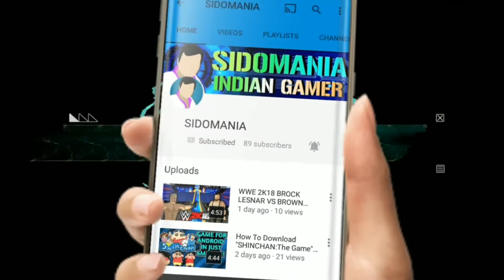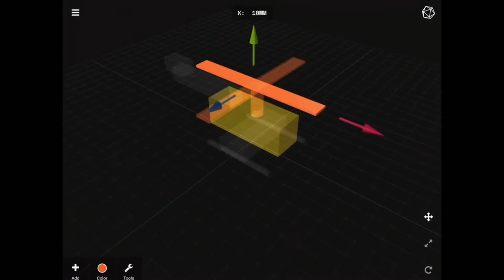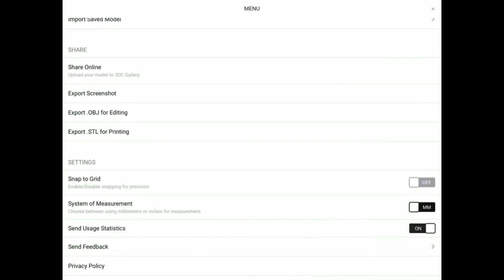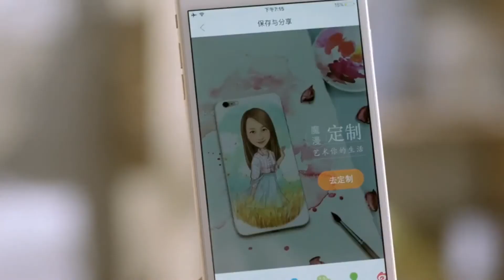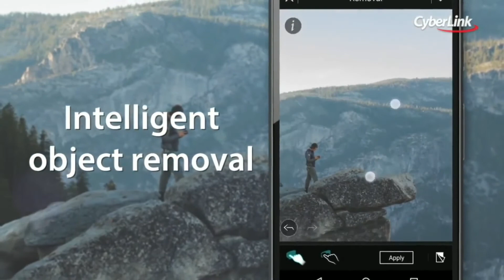TOP 5 AWESOME PHOTO EDITORS FOR ANDROID 2017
If you like this video than just smash the like button and just smash the subscribe button and don't forgot to click on the bell icon for latest upload and videos so just subscribe my channle it's make my day☺☺☺☺☺

sidomania1.blogspot.in

GO AND DOWNLOAD SOME AWESOME GAMES 👍👍👍👍👍👍👍

IMPORTANT NOTE:

PLEASE SUPPORT ME BY SUBSCRIBE AND LIKE BECAUSE I AM A STRUGGLING YOUTUBER AND ALSO STRUGGLING IN POVERTY SO PLEASE GUYS SHOW YOIR SUPPORT AND GET AWESOME UPDATES FROM ME SO THANK YOU FOR WATCHING VIDEO AND READING THIS AND I WILL MEET YOU IN THE NEXT AMAZING VIDEO UNTIL THAN BE HAPPY AND BE SUPPORTIVE PEACE.☺☺☺☺👍👍👍👍
MY OTHER AWESOME VIDEOS LINKS.

WATCH ALL VIDEOS AND ENJOY THE ANDROID GAMING AND FEEL THE ANDROID POWER.